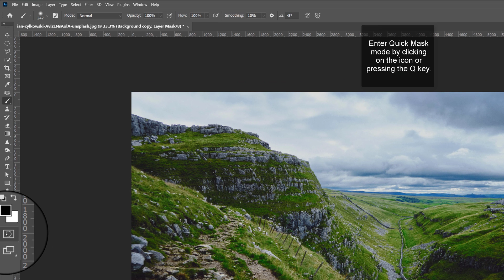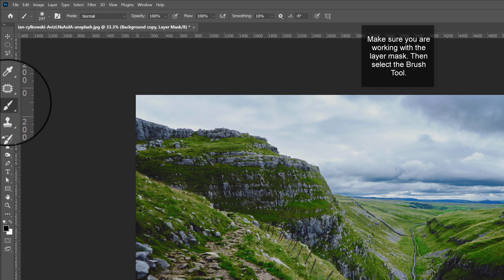How to Add More Depth To Photos using Photoshop | Photoshop Tutorial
One of the ways we can add depth to our images is by creating the illusion of shadows and manipulating the available light. Ideally, we'd love to have long shadows in our photos. These are some of the most powerful characteristics in a photo that adds real depth. But, the light at the time didn't provide those sought after long shadows, we can still try a few tricks to add depth to photos in photoshop.

We post tutorials every week, so don’t miss out!

As with many of our more advanced tutorials, you will find more detailed instructions to this tutorial and extra tips on How to Add Depth To Photos using Photoshop on our blog. Here is the direct link to this tutorial

***PREMIUM PRODUCTS***